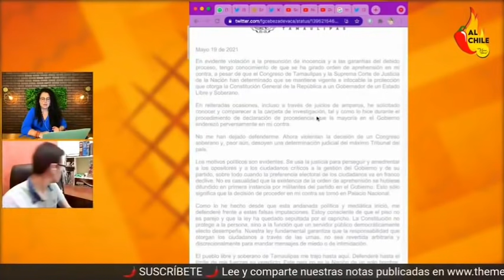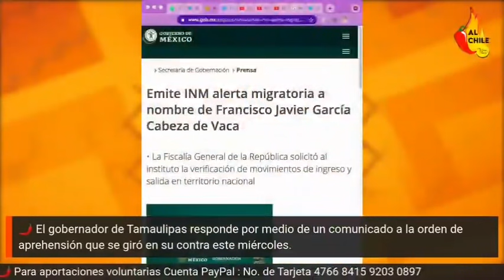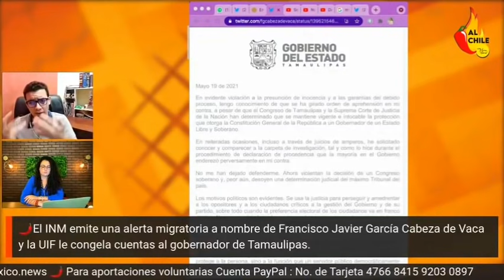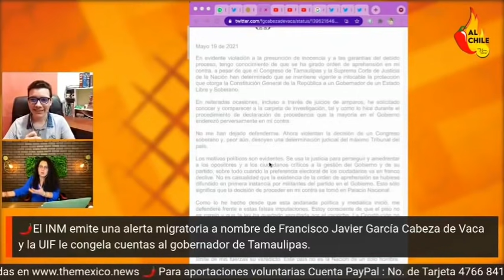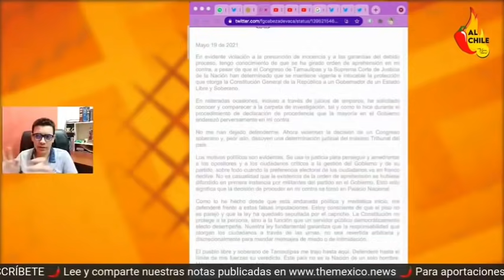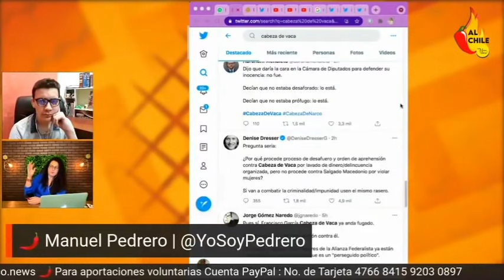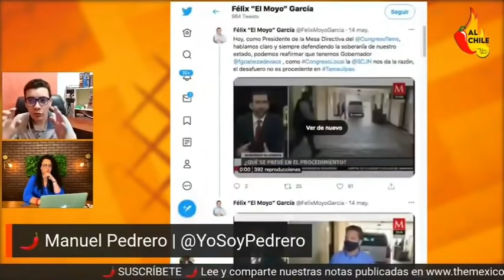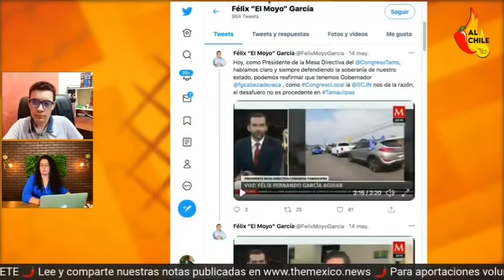Orden de APREHENSIÓN para Cabeza de Vaca | México Ambidiestro con Meme Yamel | #24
⚫COMPRA MI LIBRO: LA ERA DEL POLÍTICO⚫

REDES DE CONECTA ZACATECAS RADIO TV | INFORMATIVO CON CARLOS AGUIRRE ROMO

🔴DIFERIDO EN NUESTRO CANAL DE YOUTUBE
CONECTA ZACATECAS RADIO TV